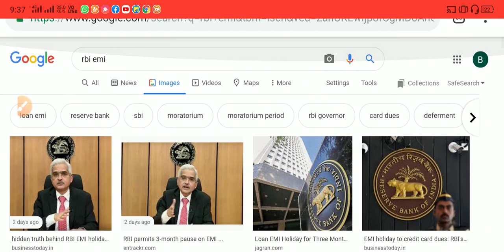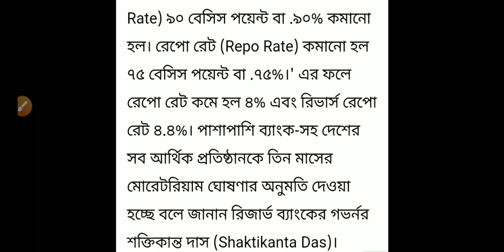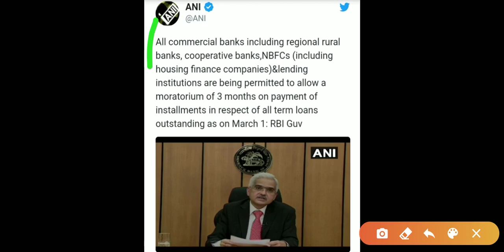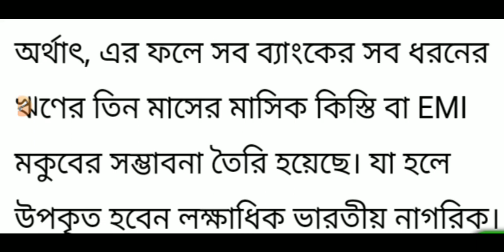Reserve Bank of India EMi new rules Latest News 2020 || RBi new rules of emi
About video:- we are talking about this video

Reserve Bank of India EMi new rules Latest News 2020 full details in bengali
Reserve Bank of India emi new rule news 2020
Kolkata rbi emi new rules latest news 2020
Rbi new rules 2020
New rules rbi for emi in bengali 2020
New rules for home loan rbi in bengali 2020
Corporate bank new rules 2020
Change repo rate 2020
Rbi repo rate 2020
Rbi new reverse repo rate 2020
Change new rbi reverse repo rate 2020
BP Smart Support
BPSmartSupport